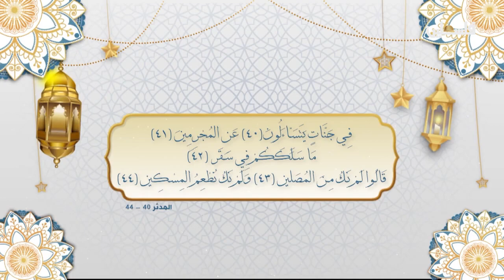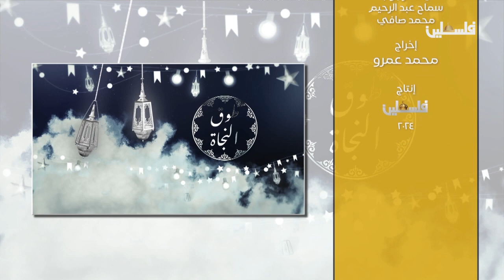لا يكفي فعل الخير بل دل عليه || من واقع حال أهلنا في غزة برنامج طوق النجاة الحلقة 25